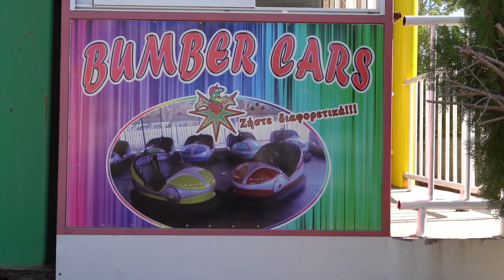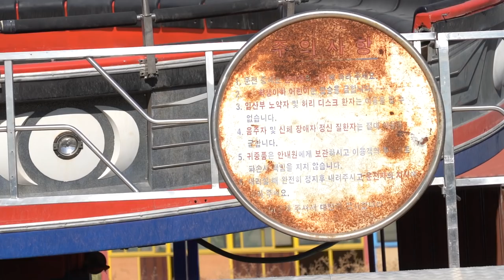URBEX | One of the biggest theme parks in Cyprus is left abandoned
800+ pictures taken in over 70 countries of the best abandoned places worldwide with info

After a long time I'm back on an epic trip with Frederik in Cyprus and it's time to fly back home. Or not? On our way to the airport we see this abandoned looking theme park and decide to quickly check it out. It turns out to be a theme park which closed for renovations, but no works have been done in the past year. Will this park open again?